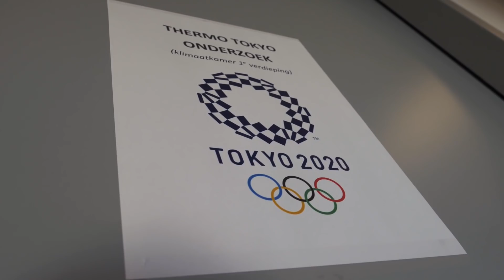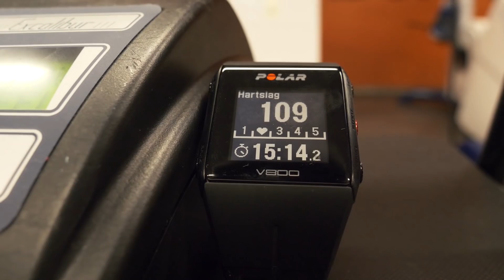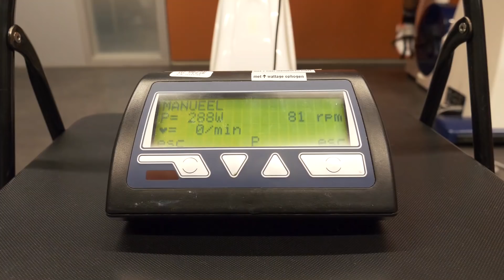Oranje Heren gaan tot het gaatje bij klimaattest!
In Tokyo krijgen de Oranjes tijdens de Olympische Spelen van komende zomer te maken met extreme weersomstandigheden. Om erachter te komen hoe de lijven van de internationals reageren op lage en hoge temperaturen met een hoge luchtvochtigheid ondergaan de spelers en speelsters een zogenaamde klimaattest!